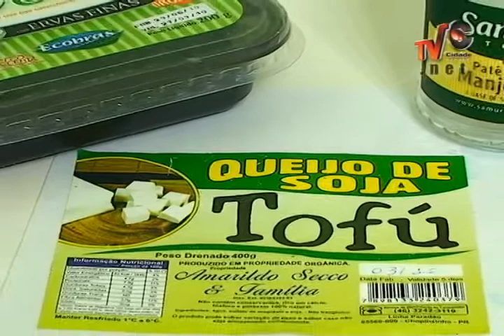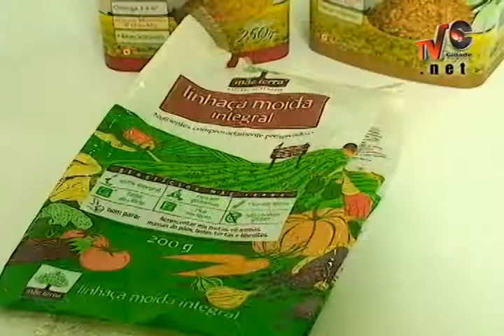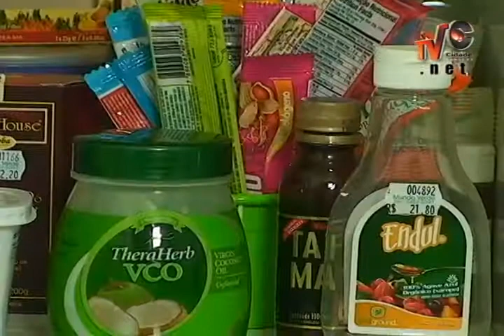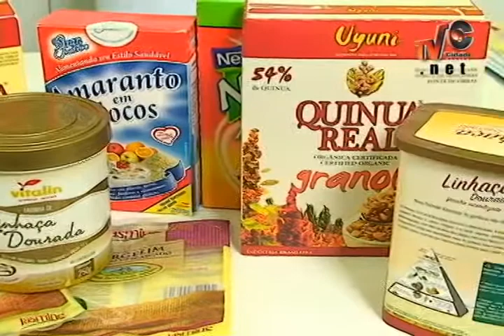Programa Feminina - Alimentação na TPM e Menopausa | Bloco 2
Programa Feminina
Edição: Alimentação na TPM e Menopausa

Bloco 2

Apresentação: Angelis Schumacher
Imagens: Luiz Pazini
Edição: Eliza Suelo